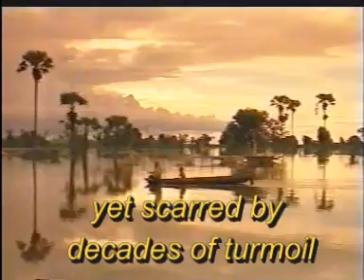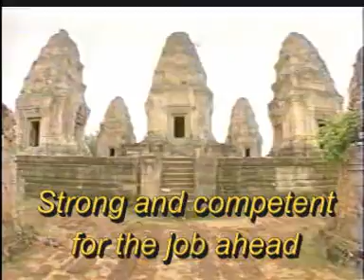Don Bosco in Cambodia: Yesterday's Dream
A film making throwback. My apologies for the low resolution of the times.
Don Bosco Phnom Penh, 2005
My Dev Com 207 film project.